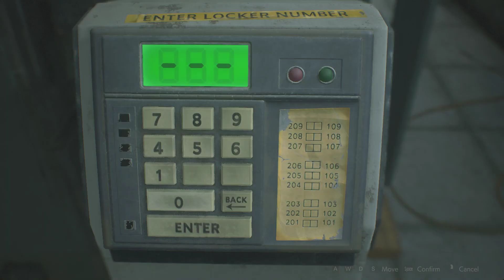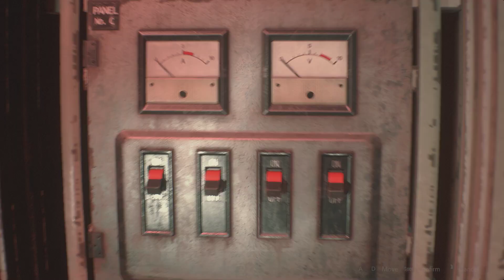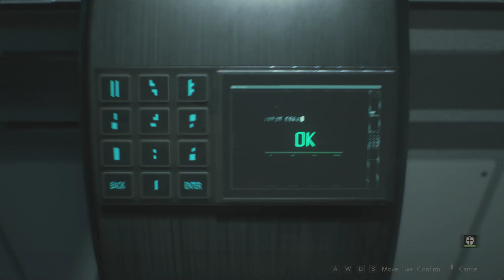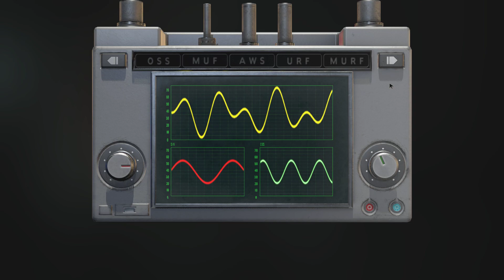RE2 Remake - Leon Standard S+ 2nd Run (All Collectibles & Mr. Raccoon Locations)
Full 2nd Run of Resident Evil 2 / Biohazard 2 Remake as Leon S. Kennedy with with the best ending rank of S+

This Gameplay Walkthrough also contains all collectible items and all Mr. Raccoon locations with appropriate CC notes when needed.

This Longplay Speedrun Playthrough also has all the cutscenes skipped, to see all the cutscenes plus all files examined, visit the Assisted S+ Run version